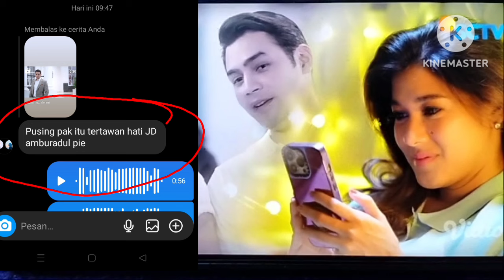🔴ALYA MALU KARENA HAMPIR KETAHUAN NYIUM PAK MARIO || TERTAWAN HATI HARI INI 25 FEBRUARI 2024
SINOPSIS SINETRON TERTAWAN HATI

semua informasi yang saya dapatkan murni dari pihak SCTV dan juga admin sinetron tertawan hati yang real saja .